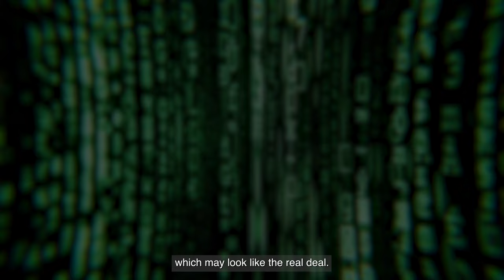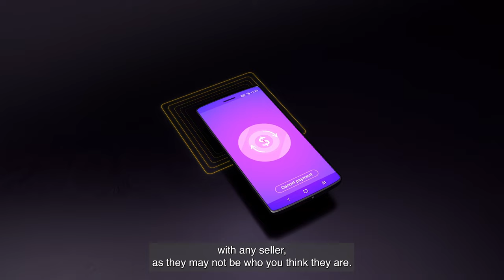Scam Awareness Week: Online Marketplace Scams